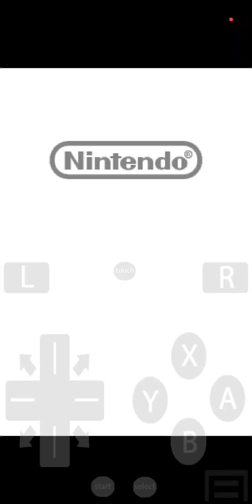Pokémon Mundo Misterioso: Exploradores De La Oscuridad - Gyarados & Rocío Manaphy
El Mar Milagro tiene 23 pisos y un descanso después del -18. Como se puede adivinar, está poblado principalmente por Pokémon de tipo agua. Hay algunos con los que deberás tener cuidado ya que son muy fuertes, como Seadra, Mantine o Sharpedo.

Cuando llegues al final encontrarás una manada de Phione, pero cuando os acerquéis, llegará un gran Gyarados (agua-volador), que se querrá apoderar de ese lugar y apartará a los asustados Phione. Tendrás que luchar contra él para poder liberar a los Phione. Hay que tener cuidado ya que Gyarados es muy fuerte (está al nivel 46, casi al nivel al que estaba el Dialga Primario). Mucho ojo con su Hidrobomba. Serán supereficaces los ataques tipo eléctrico, pero también pueden venirte bien los ataques tipo roca.

Una vez que lo derrotes, se irá a toda prisa. Los Phione te daran como agradecimiento el Rocío Phione. De regreso al Risco Sharpedo, curarán a Manaphy. Esto os pone muy contentos, pero Chatot dice que Manaphy tiene que ir a donde pertenece, al océano, para evitar que pase algo parecido en el futuro. Walrein (un amigo de Wigglytuff y Chatot), se llevará a Manaphy al mar para cuidarlo mientras crece. Éste llora al separarse de vosotros y para todos es muy doloroso, pero sabéis que es lo mejor, y esperan que regrese un día.